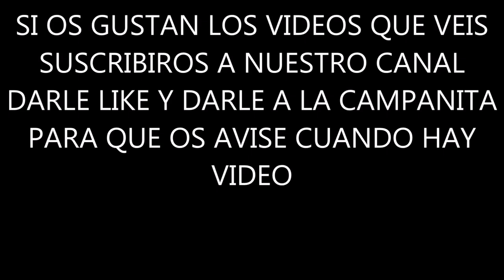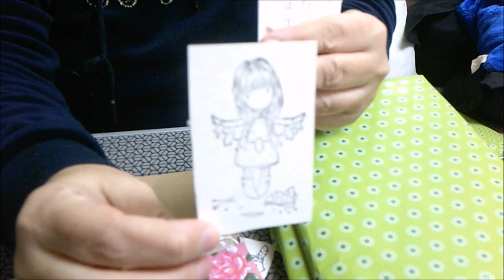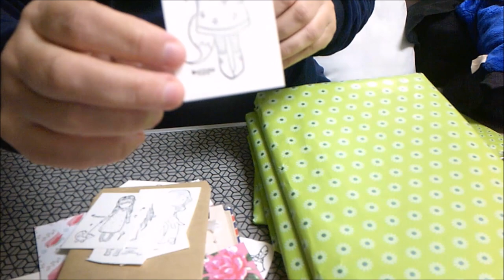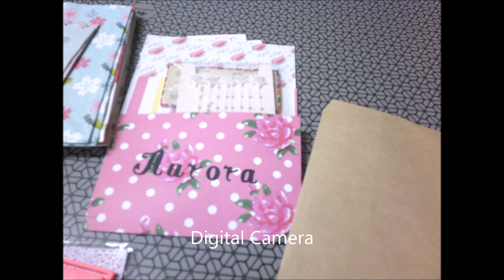REGALOS CUMPLE MIMO MANUALIDADES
REGALO DE VERO MIMO MANUALIDADES.